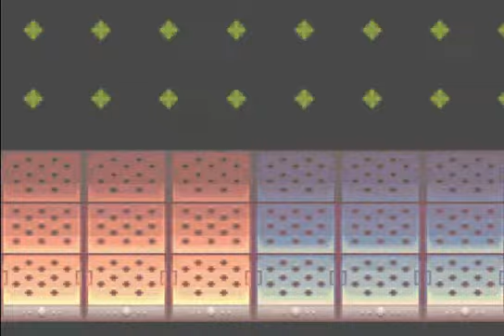Let's Play Megaman Battle Network p3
So you hide part of a program that can destroy the world inside a oven computer in somebody's house without their knowledge and with no security whatsoever...